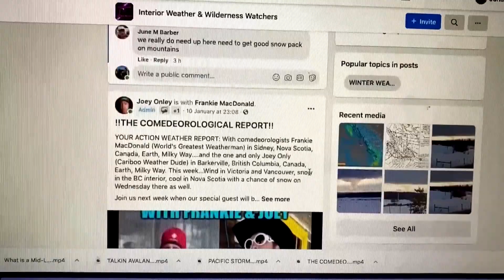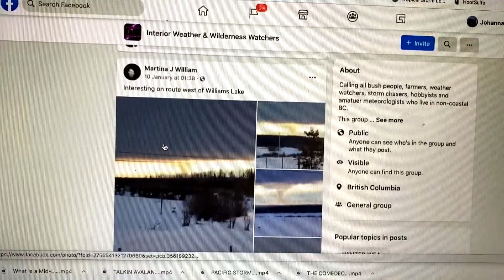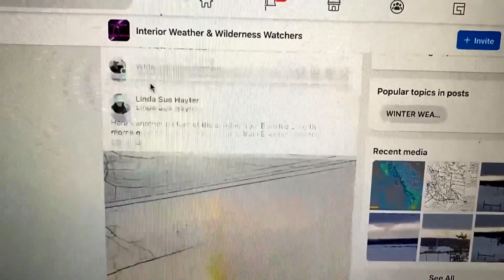Meet the DIY weather forecasters of remote B.C. | Science Smart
Johanna Wagstaffe introduces us to enthusiasts doing public service all over the province.